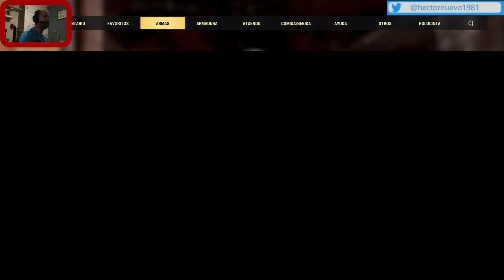NUEVO PARCHE DE Fallout 76 ( locked & loaded )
NOS PONEMOS A FULL CON LAS DIARIAS
nueva actualizacion
locked & loaded
update
fallout 76
gameplay español